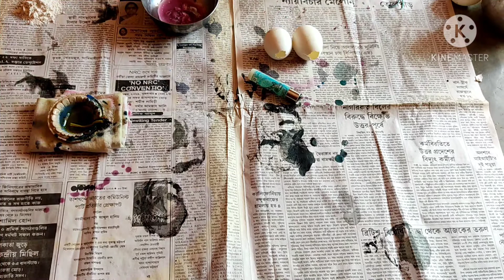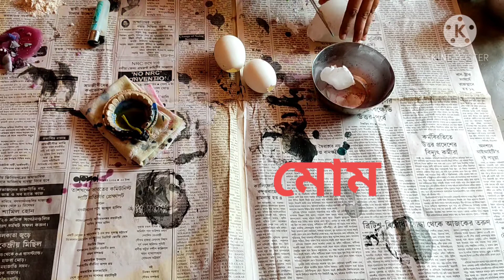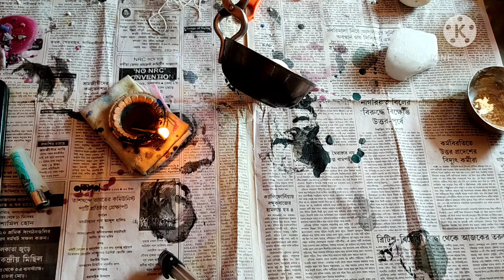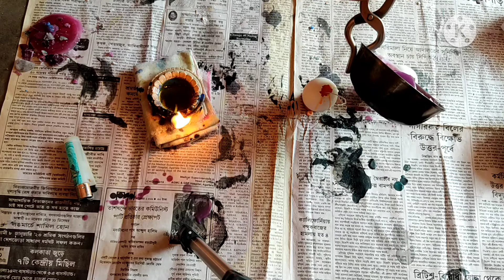ডিমের খোলা দিয়ে খুব সুন্দর মোমবাতি || Handmade candle ideas||DIY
Hello friends,
This video I share an idea how I create very beautiful candle in my home. if anyone want to do handmade candle in your home you can try it.